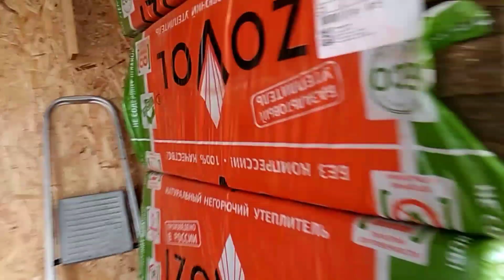Опять помогают строить пристройку.Разборки с индюком.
Помогают строить.Обед.Индюк возмущается.Ужин.